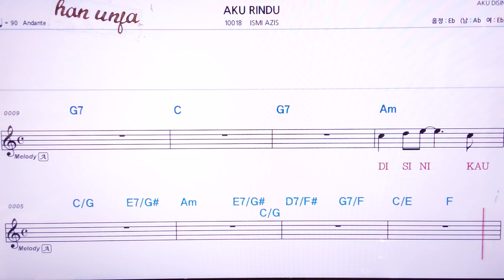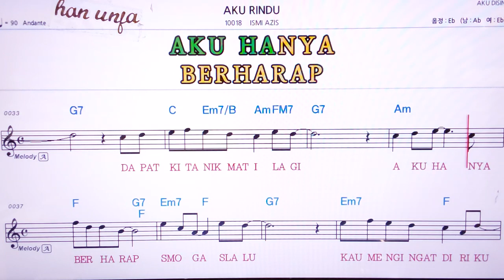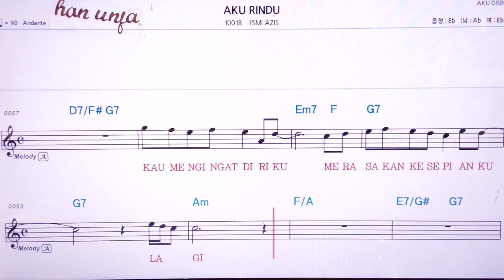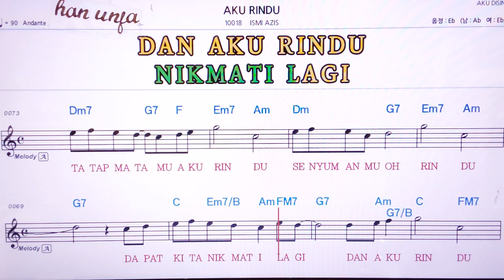💖Aku RINDU/I~MI AZIS 👍MR,가라오케 악보 코드 가사 ,Karaoke반주